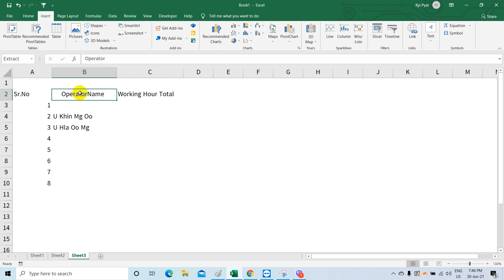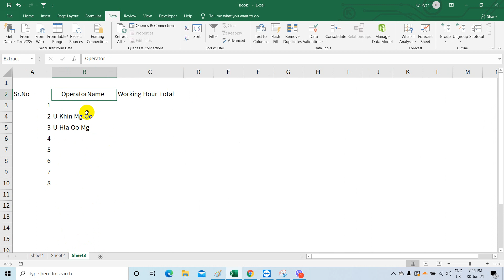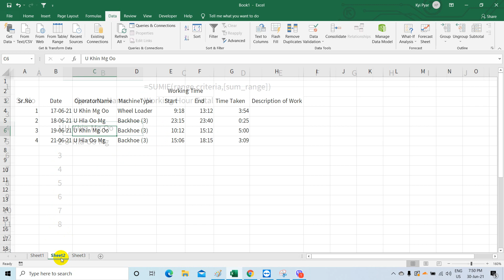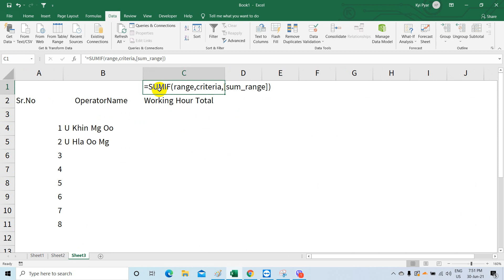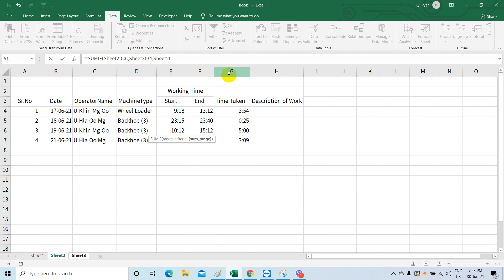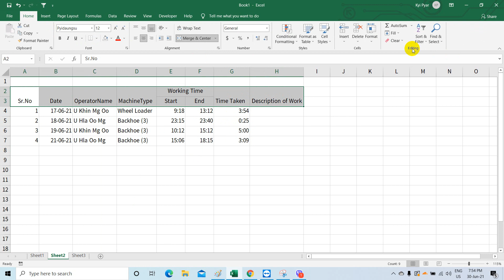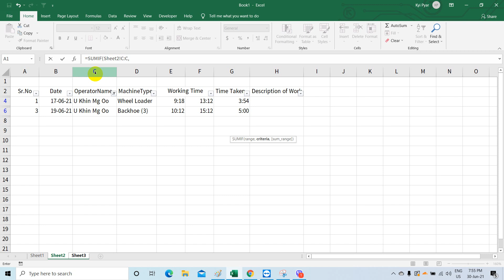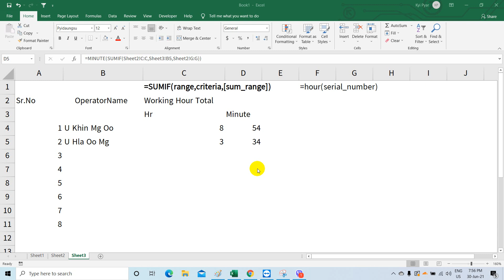ဝန်ထမ်းတွေရဲ့ အလုပ်လုပ်ချိန်ကို လကုန်တဲ့အခါမှာ အလုပ်လုပ်တဲ့ နာရီပေါင်း ဘယ်လောက်ရမလဲကို တွက်ချက်မယ်။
နေ့စဉ် နာရီတွေနဲ့ အလုပ်လုပ်နေတဲ့ လုပ်သားတွေရဲ့ တစ်ရက်ချင်း နာရီတွေကို လကုန်တဲ့အခါမှာ ဘယ်နှစ်နာရီရှိလဲ ဆိုတာ တွက်ချက်နိုင်ဖို့
သိသင့်တဲ့ သင်ခန်းစာတွေက
- Advanced Filter
- Sumif Function
- Date and Time Function

တွေကို လေ့လာရမှာဖြစ်ပါတယ်

သင်ခန်းစာအသေးစိတ်ကို Video လေးမှာ Sharing လုပ်ပေးထားပါတယ်နော်

ချစ်ခြင်းများစွာဖြင့် Kyi Pyar (Learn Excel)